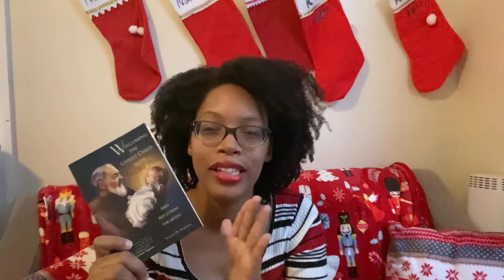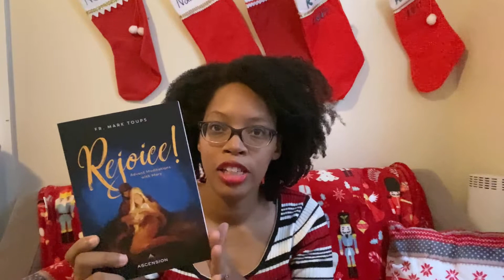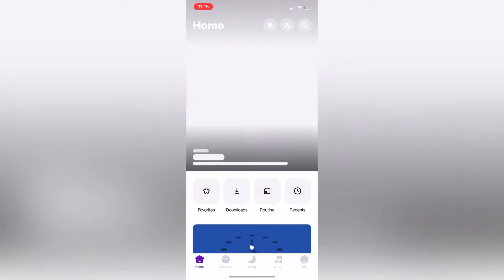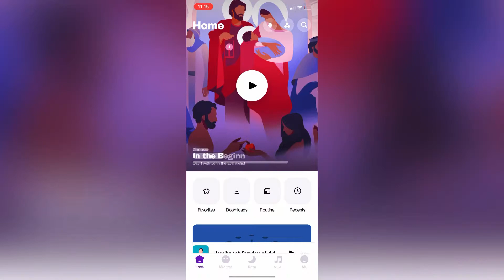Advent Devotionals 2022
In is video, I store the different devotionals I will be doing this Advent!

The Devotionals
1. Welcoming the Christ Child with Padre Pio by Susan De Bartoli (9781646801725)

2. Rejoice Advent Meditations with Mary (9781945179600)

Ascension has videos on YouTube to go along with the Devotional!